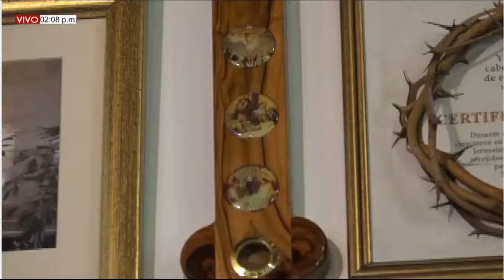ESPECIAL POR LAS VOCACIONES (Martes 20/4/2021) Vida Matrimonial P. DANIEL DUQUE